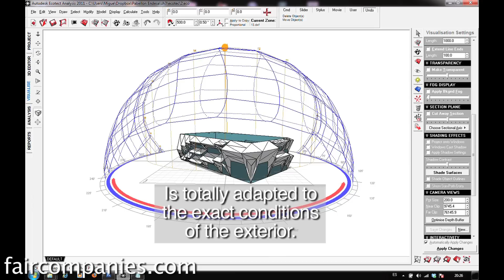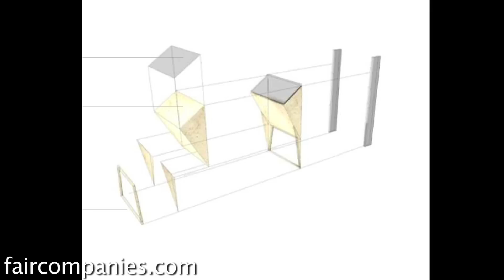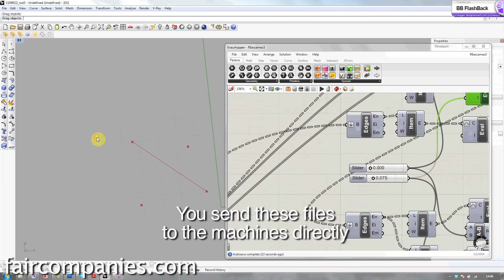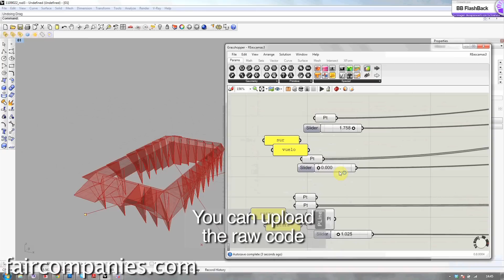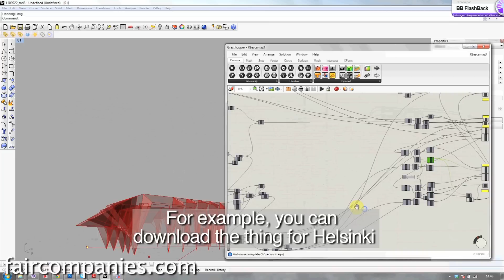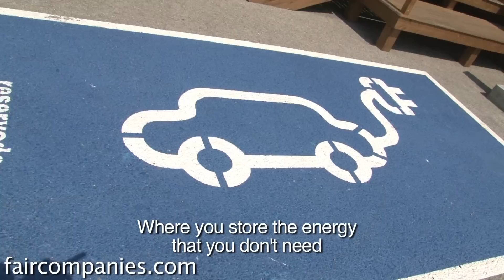Fully-customized, modular solar house is CNC cut prefab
Solar House 2.0, erected this year on Barcelona's waterfront, uses time-tested passive solar techniques, but it takes a high-tech leap forward using digital design and digital fabrication techniques to make it completely optimized for ideal solar gain.

With its jagged cantilevers jutting out at odd angles across most of the facade (except the North corner), Solar House 2.0 looks, and acts, like few other buildings. Thanks to digital design, the building's structure was mathematically adjusted so that every point of the building was adapted to the exact conditions of the exterior.

Software also played a lead role in the building's construction. Relying on 3D milling (for more on 3D printing see our video MakerBot: open-source, self-replicating, stuff-making robot)- the Solar House designers employed a CNC (computer numerical control) wood router- the building's individual pieces could be completely customized, creating the totally irregular patterns not possible (or affordable) with older, mass production techniques.

Solar House 2.0 was completely prefabricated so when the pieces arrived at the site, it took the team just 2 weeks to erect the 154-square-meter (1,658 sq ft) building. The building's plans are open source and available to anyone who wants to build their own solar house, solar office, or solar tower, but completely-customized to their location.